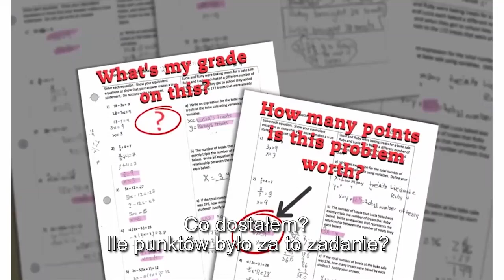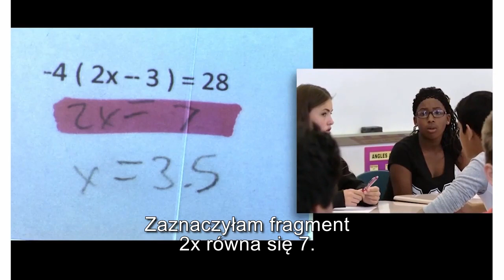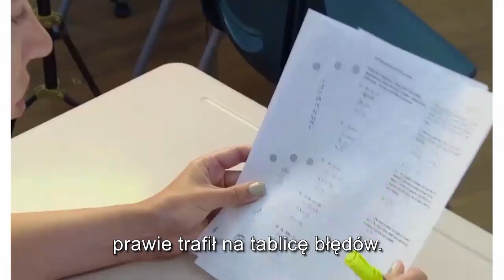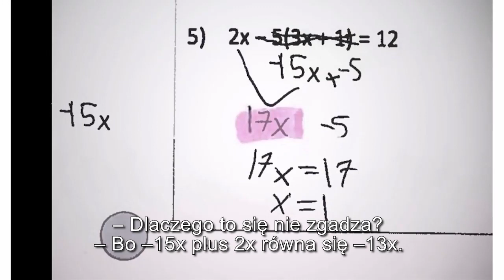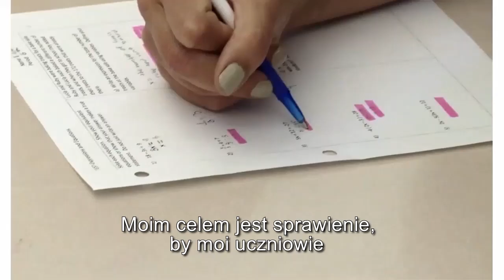Egzamin ósmoklasisty (napisy)